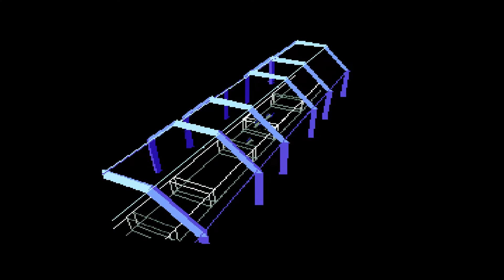Retro Spotlight | Star Fox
Nintendo is releasing Star Fox 2 later this month. After almost twenty years since its cancellation, the second game in the series will officially see the light of day. The game will release on the Super NES Classic Edition and unlock to those who complete at least the first level in its predecessor. It not only marks the first time since the game will be playable to the public, but also the first time that Star Fox will reach an officially emulated platform. In the history of Nintendo's Virtual Console service, no Super FX games have been released.

I never owned a Super Nintendo, so my investment in the console's library isn't as strong as it might have been had I been on the other side of the console war. I've slowly been acclimating myself with Nintendo's 16-bit offerings since the Virtual Console started on the Wii.

Today, I finally give Star Fox the attention I should have given it before. While I've played and completed Star Fox 64 through the years, I've never made it past the training area in Star Fox. I'm not sure that what I get to today is anything to be impressed with, but I finally make it out of training.